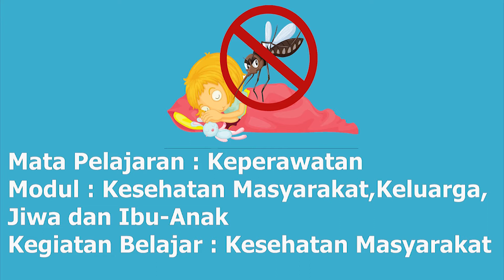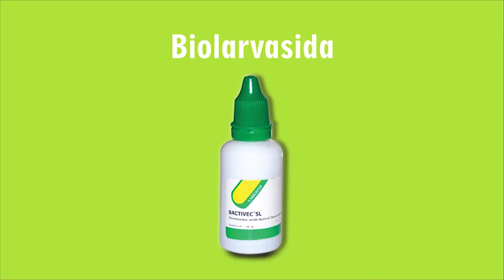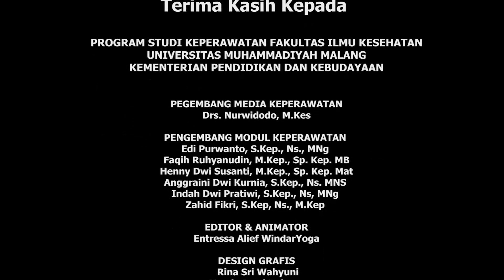Video Animasi Demam Berdarah Dengue dan 3M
Channel resmi Jurusan Keperawatan Fakultas Ilmu Kesehatan (FIKES) Universitas Muhammadiyah Malang (UMM) yang terdiri dari 3 Prodi:

Alamat:
Kampus II Universitas Muhammadiyah Malang
Jl. Bendungan Sutami No. 188 A Malang, Jawa Timur, Indonesia 65144
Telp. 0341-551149